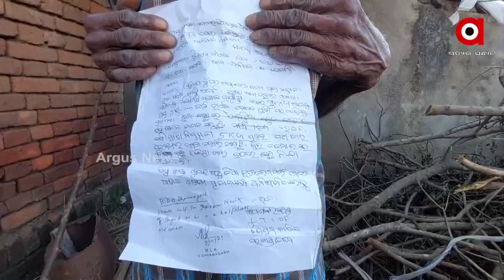୯୫ ବର୍ଷ ବୟସରେ ଘର ପାଇଁ ସଂଘର୍ଷ, କଳାହାଣ୍ଡିରୁ ଆସିଲା ଆବାସର ସତ ।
ବସୟ ବଢି ଯାଇଛି, ହେଲେ ଥକିନି ପାଦ । ଏବେ ବି ଘର ଖଣ୍ଡିଏ ପାଇଁ ଦୌଡୁଛନ୍ତି ବୃଦ୍ଧ । ଆମେ କହୁଛୁ ଧର୍ମଗଡ ବ୍ଲକ ବଗାଡର ଝସକେତନ ନାଏକଙ୍କ ଘର । ନିଜର ବୋଲି ଦୁନିଆରେ କେହି ନଥିବାବେଳେ ଏ ବୟସରେ ବି ବଞ୍ଚିବା ପାଇଁ ରାତି ଦିନ ପରିଶ୍ରମ ।